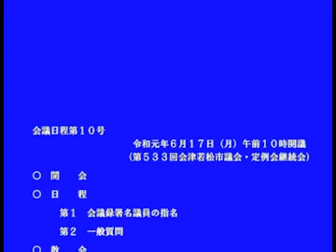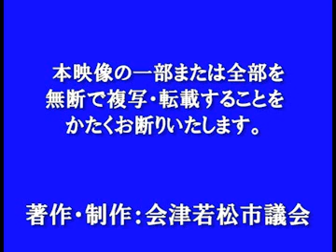令和元年6月定例会 6月17日(一般質問) 開会